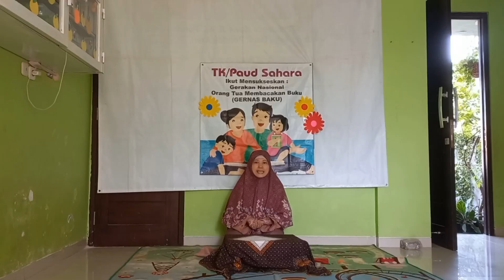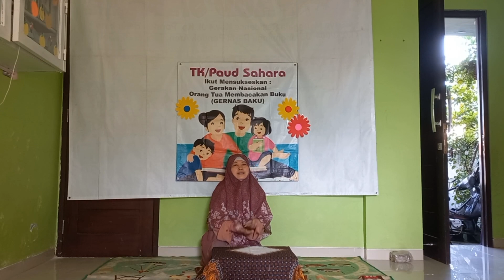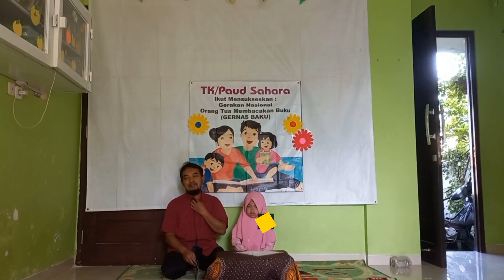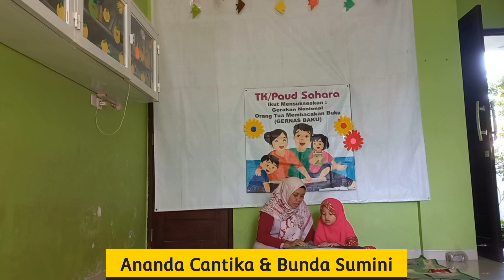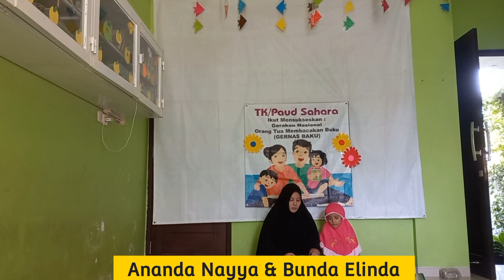SAHARA T.A 23-24 ||HEBATNYA ORANG TUA ZAMAN NOW|| MEMBACAKAN BUKU CERITA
Bismillahirohmanirohim

Pada kesempatan kali ini Abror sharing kegiatan sekolah di Paud/ KB Sahara.
Dalam rangka menumbuhkan rasa cinta buku pada a ak anak usia dini,  Paud/ KB Sahara mempunyai program salah satunya adalah melibatkan dan bekerja sama dengan wali murid untuk menemani Ananda  dan membacakan buku cerita.
Kebiasaan membacakan buku untuk anak bisa mempererat hubungan antara anak dan orang tua, juga bisa menambah kreativitas anak. Kebiasaan membacakan buku juga salah satu bentuk menstimulasi kecerdasan anak.

Jazakumullah khoyran katsiran kepada sahabat's yang sudah mendukung channel Abror Runnik, semoga Allah SWT memberikan keberkahan untuk sahabat's dan keluarga,  Aamiiiiin ya Mujiibassaailiin 🤲🏻💙